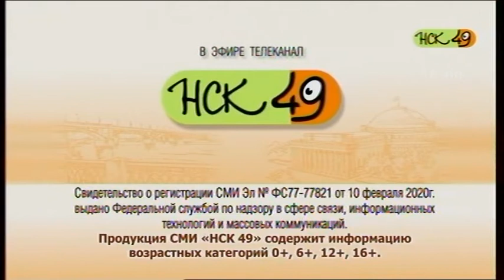Начало эфира (НСК 49 (Новосибирск), 18.01.2021)